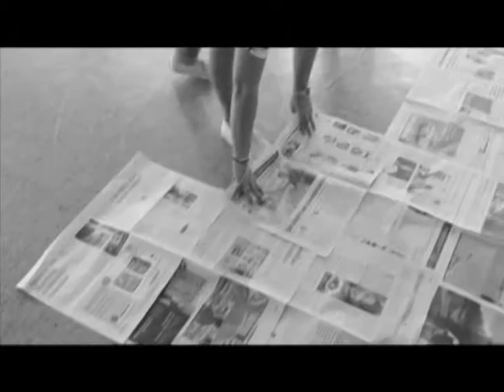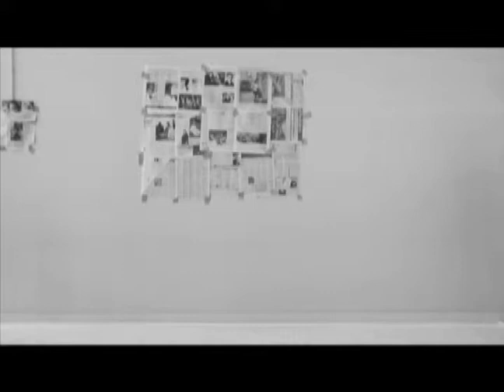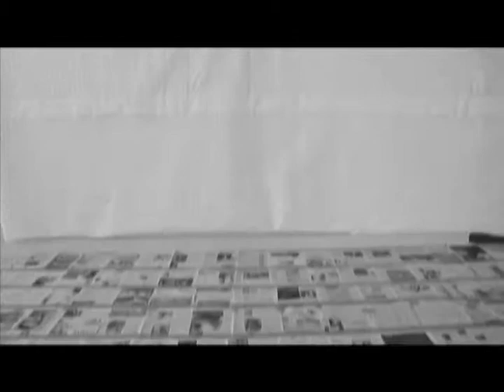Action Painting al Broggi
Vídeo en que es crea una pintura expressionista a partir de diferents seqüències musicals i dues actrius. Vídeo creat com a exercici final al taller de dibuix de 1r de batxillerat a l'institut Moisès Broggi de Barcelona.